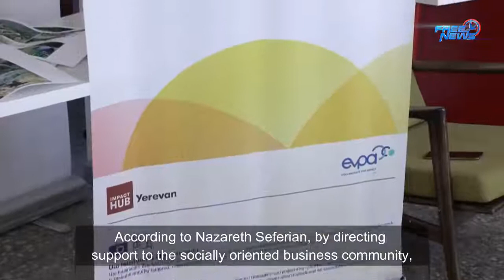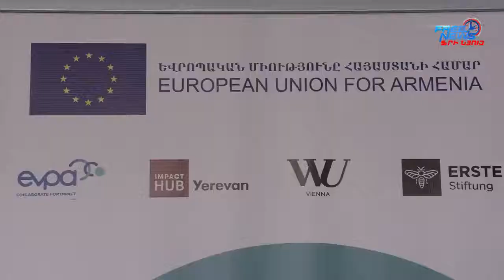ԵՄ-ի կողմից 186 միլիոն դրամ դրամաշնորհ՝ հայկական 35 սոցիալական ձեռնարկության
EU grant of 186 million AMD to 35 Armenian social enterprises